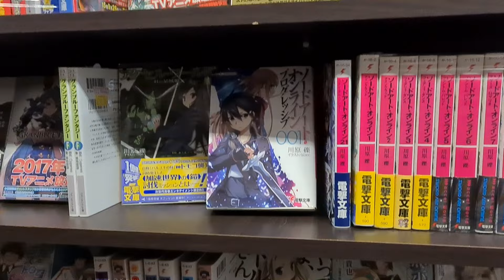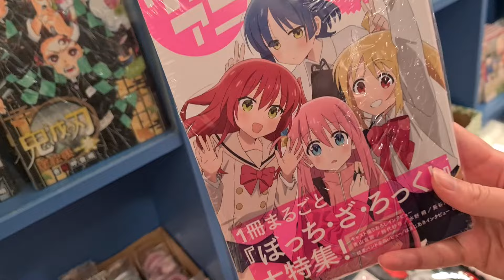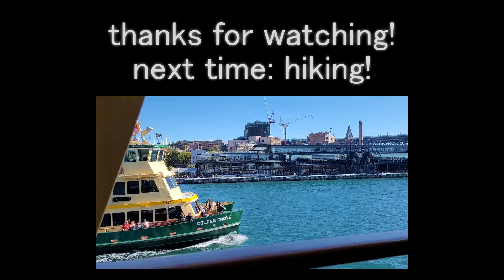Delicious Food & Exploring Hobby Shops - our first week in Sydney!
Today's soundtrack: Blue Archive
Next time: Hiking!

► Merch!

Credits:
(with permission)